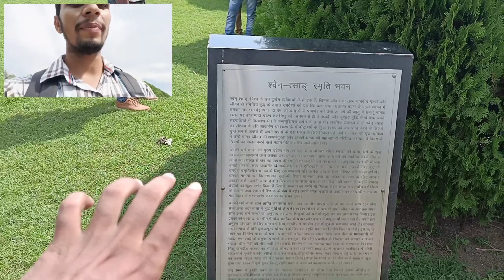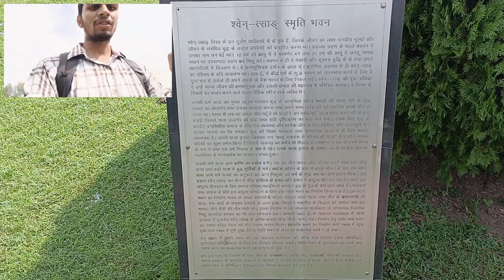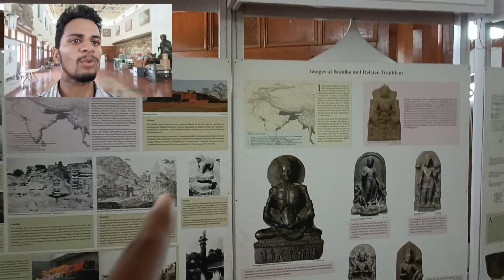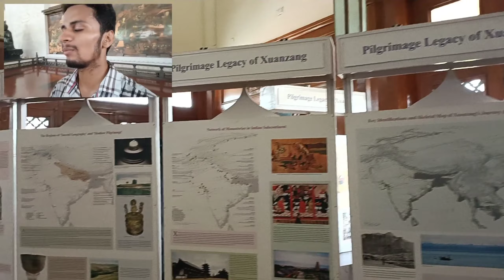Vensang Memorial Hall Nalanda | Xuanzang Biography | Nalanda Vlogs | Nalanda Bihar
🙏Chandan BiharWala 🙏